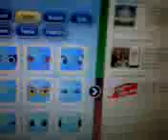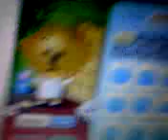My Petville Makeover time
A Random Makeover in Petville